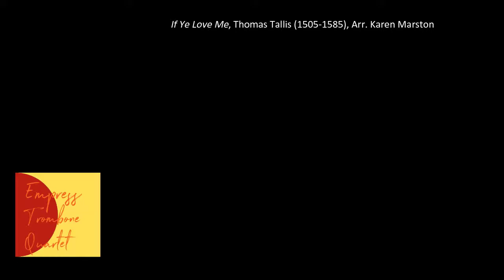Empress Trombone Quartet, "If Ye Love Me," (excerpt) Thomas Tallis, Arr. Karen Marston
Karen Marston, Amy Bowers, and Shelly Suminski, Tenor Trombones
Julianne Gralle, Bass Trombone
Empress Trombone Quartet is based on the Los Angeles, CA area.